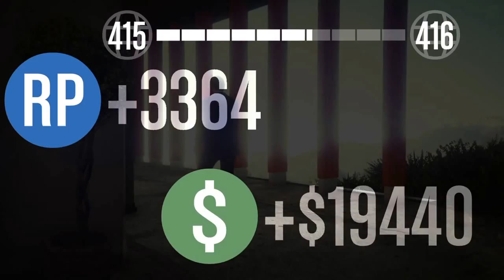Gta 5 Online Mission Death from above Solo